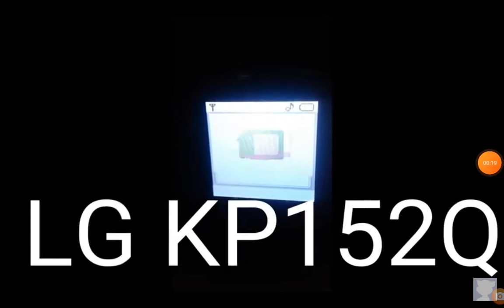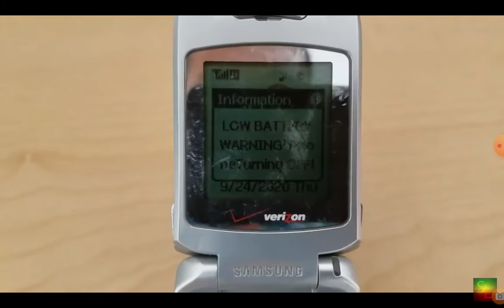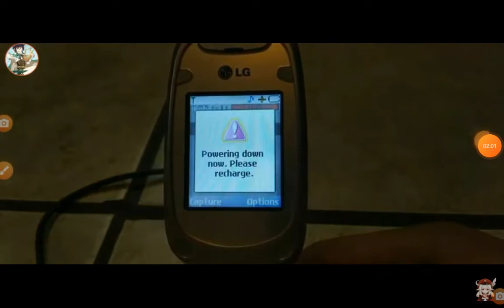battery low empty collection part 5 (152 SUBS SPECIAL)